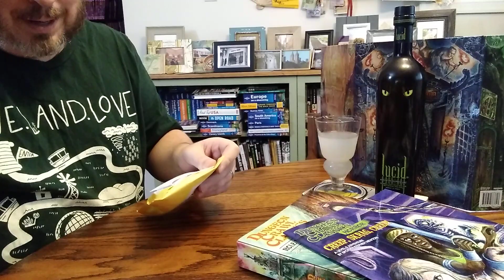Unboxing a "DEAD" Stamp for DCC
Amazon Wishlist

Video Notes

In this video, I take a look at the self inking "DEAD" stamp from Trodat, that I plan to use for Dungeon Crawl Classics funnels.